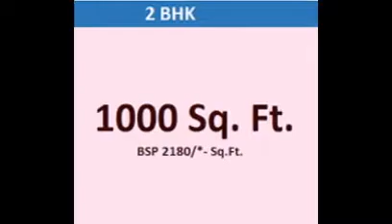Saviour Group Launched New Project “SKA Greenarch”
Saviour Group Developed in One of The Best Project in “Sector-16B Greater Noida (West) Near by Gaur Chowk” - Welcome the delightful sunshine in the clearing vistas, get into a discourse with the branchy trees or simply look at the grand greens for quite a long time by and large. SKA Greenarch in 10 acres Land Area. It has been total Number of 13 towers, 1000 Units and 6 Floors.
SKA Greenarch offering 2 BHK and 3 BHK residency flats with size of 1000 sq ft to 1600 sq ft. SKA Greenarch gets an edge as it is a 3 Side Open Space , corner and rectangular plot of 40,000 Square Meter. These SKA Greenarch apartments are set of BHK (Bedroom, Hall and Kitchen) and soon to be developed with residential area. The (Noida Extension) area is setup for residential apartments with very low amount of apartments that should meet the criteria for luxury life. It is costing around 45 Lac for 2BHK and committed to give possession by 2019.